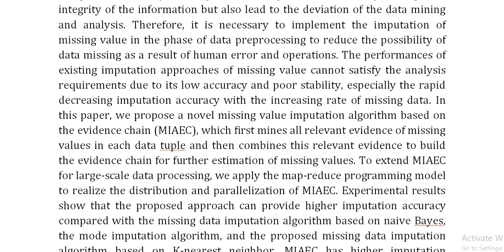MIAEC Missing Data Imputation Based on the Evidence Chain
IEEE PROJECTS 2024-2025 TITLE LIST

Support Including Packages
Complete Source Code
Complete Documentation
Complete Presentation Slides
Flow Diagram
Database File
Screenshots
Execution Procedure
Readme File
Video Tutorials
Supporting Software
Support Specialization
24/7 Support
Ticketing System
Voice Conference
Video On Demand
Remote Connectivity
Document Customization